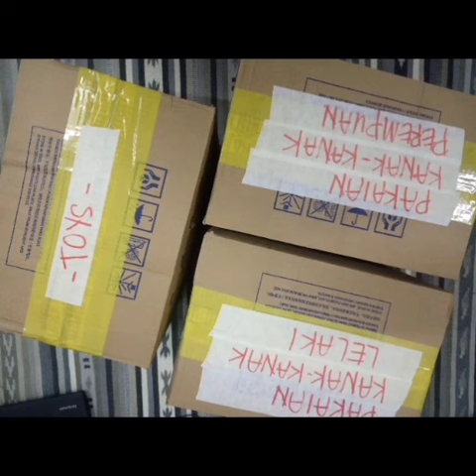KakakDeko join Program Charity Fun bersama Tadika Al Wafiqah untuk Pertubuhan Warisan Suci